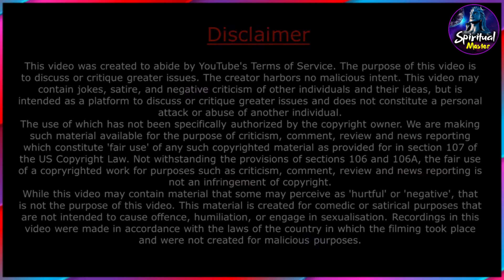जीवन ऊर्जा पर महारत पाने का मार्ग / sadhguru hindi sadguru latest सद्गुरु हिन्दी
Path to Mastery of Life Energy / sadhguru hindi

1) This video has no negative impact on the original works
2) This video is also for teaching purposes.
3) Original Content is transformed to create unique Videos
4) I only used bits and pieces of videos to get the point across where necessary.